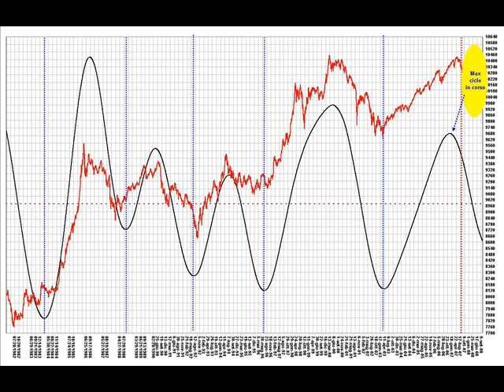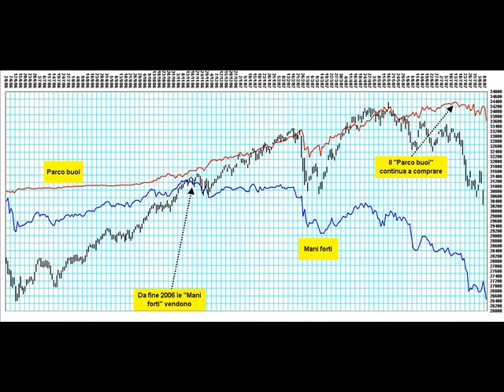Calma e gesso, sta solo crollando la Borsa. Parte prima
I motivi dell'attuale crollo in Borsa